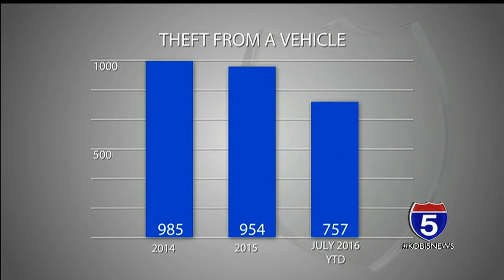Multiple car thefts in Medford